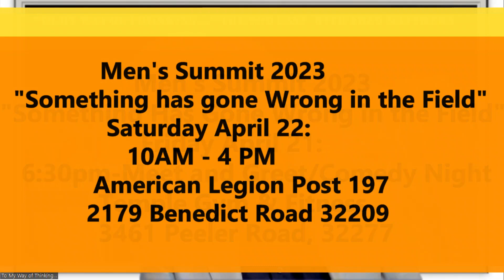To My Way of Thinking...with Fred Matthews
Mens Summit Promo 2023